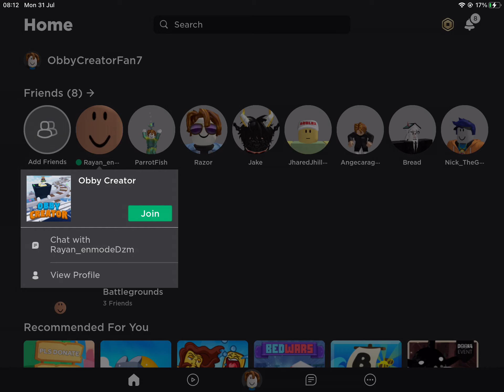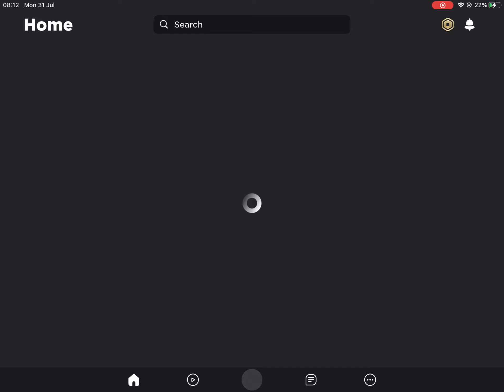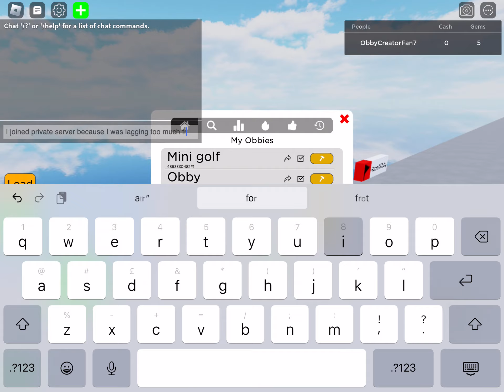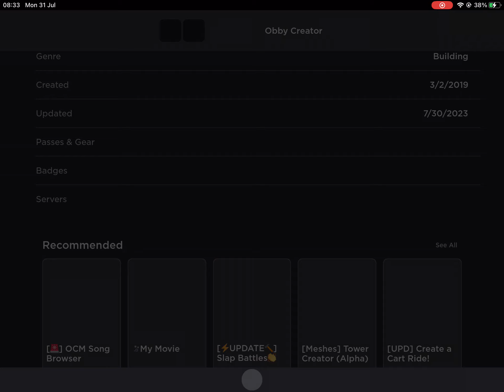Roblox Obby Creator With My Friend